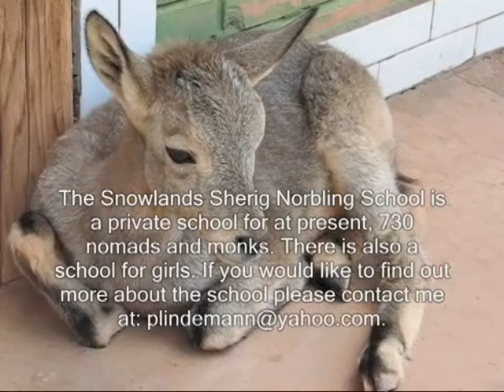A Tibetan Love Story-Nacho's Story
An adorable orphaned deer named Nacho finds a loving and caring home at a school for nomads and monks in Tibet. This film won the Best International Children's Film at the New York International Independent Film and Video Festival in Los Angeles and was screened in Los Angeles on December 5, 2008 on the first day of the festival.